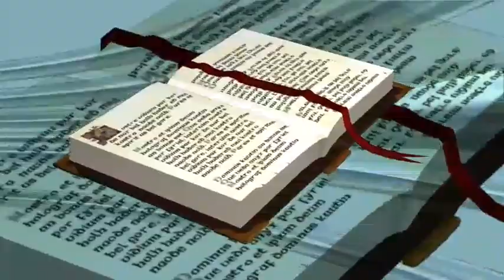connaître. les 6 choses que ton Dieu déteste. proverbes 6. v 1 A 35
comment connaître la volonté de dieu.
comment  connaître les 7 choses que Dieu déteste..
cette vidéo peut vous aidez pour la délivrance.
pour un méditation biblique du soir.
pour médite et retenir afin d, utilisé les  paroles biblique dans notre prière.
ça peut nous aider pour  méditation   biblique  pour  dormir.  ça la délivrance se trouve dans la parole de dieu.
la bible que nous avons utilisé ce la version Jérusalem.
les versé nous avons sélectionné en proverbes,
chapitre 6- versé 1-35.